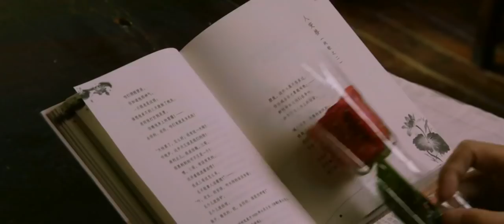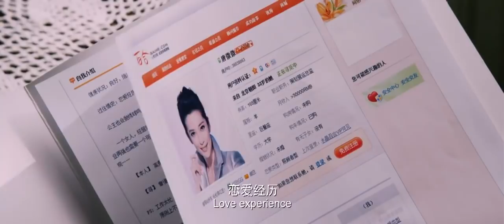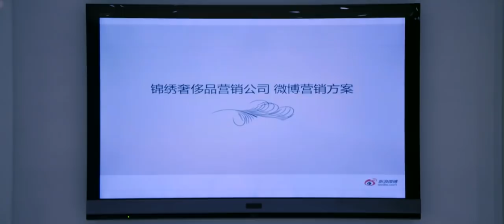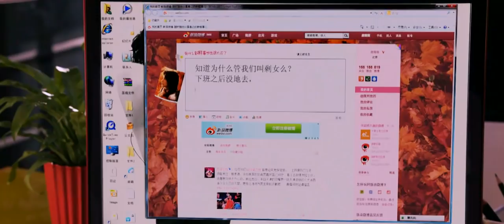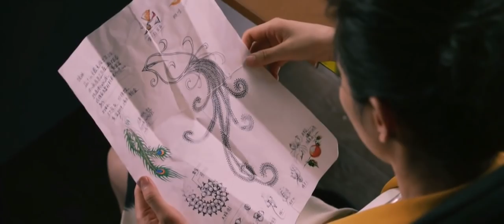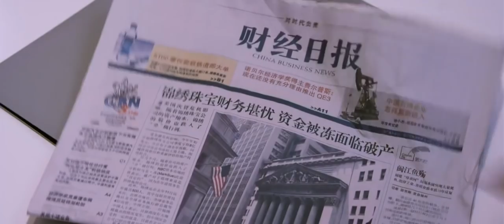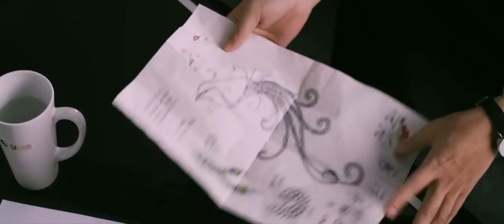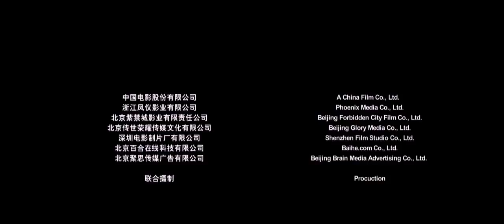I Do 2012 720p HDTV x264 Ganool com